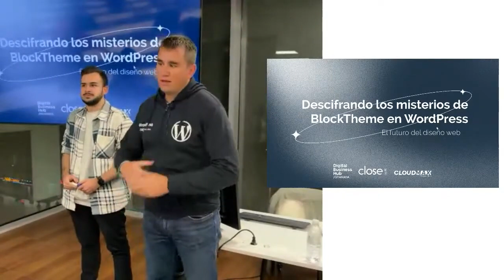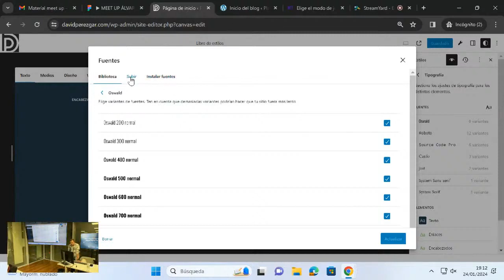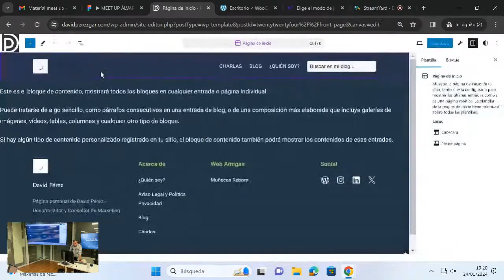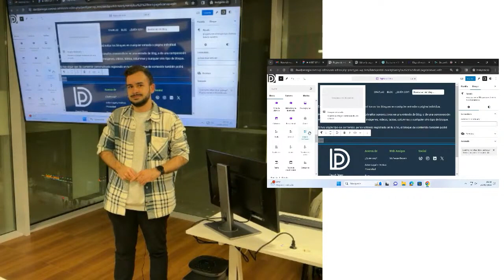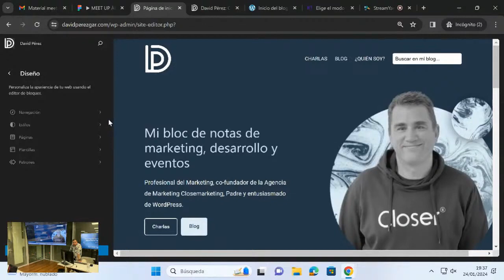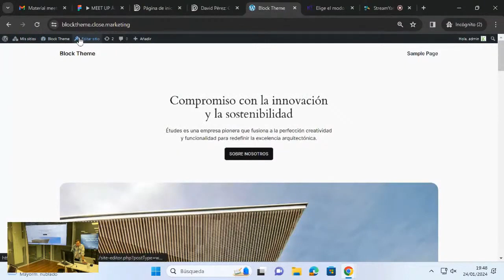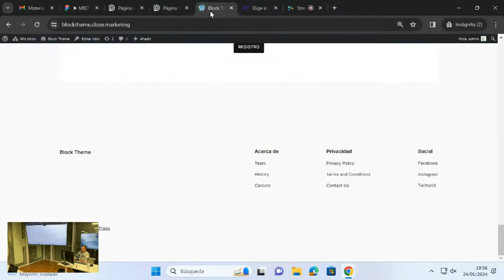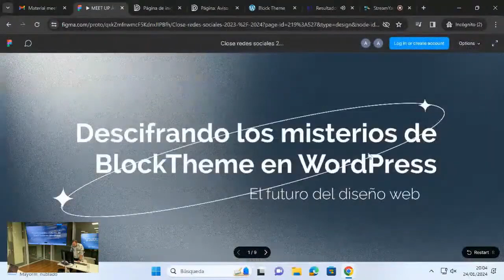Descifrando los misterios de BlockTheme en WordPress: el futuro del diseño web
Sumérgete en la revolución del diseño web con los temas de bloques en WordPress. Descubre sus beneficios, cómo personalizar sin necesidad de código y la dinámica de trabajar con creaciones de plantillas.